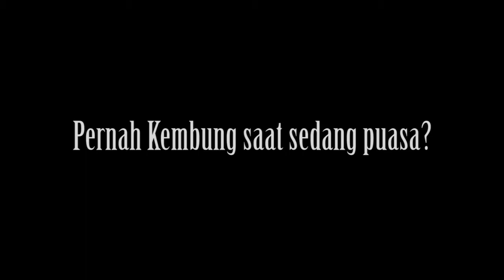SAPA INDONESIA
Program "Sapa Indonesia" merupakan program acara tv berjenis variety show. Program ini merupakan karya ujian Akhir
Semester mata kuliah Produksi Program Media Elektronik mahasiswa Fakultas Ilmu Komunikasi Universitas Katolik
Widya Mandala Surabaya.

Mengusung tagline "Asiknya Tuh Disini", mengajak penonton untuk menyaksikan tayangan yang berisi hiburan sekaligus informasi
tentang isu yang viral dan menarik.

Edisi perdana "Sapa Indonesia" kali ini mengangkat tema tentang bulan Ramadhan yang bertujuan menyambut kedatangan
bulan Ramadhan.

Kelompok
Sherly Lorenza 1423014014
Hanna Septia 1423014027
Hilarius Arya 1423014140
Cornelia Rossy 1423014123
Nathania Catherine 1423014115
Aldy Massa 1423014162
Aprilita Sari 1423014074